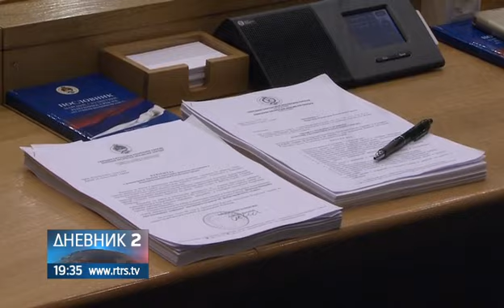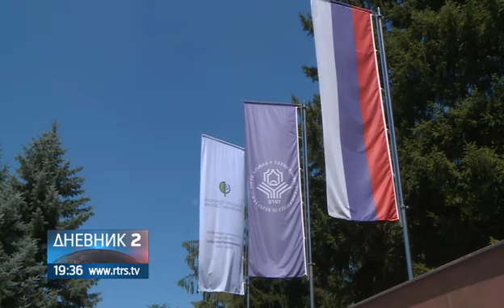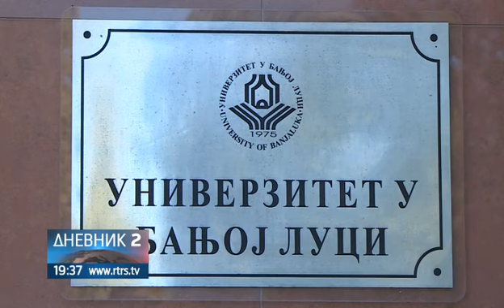Aktuelni čas: Najvažnija pitanja iz oblasti infrastrukture i obrazovanja